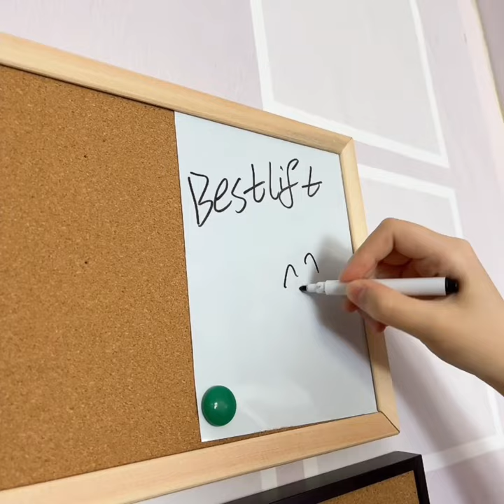ARTMOUNT Framed Cork Board Multifunction for Home School Office Usage Wall Hanging with Removal Tape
Model No. of Video: ARTMOUNT-CB
Factory Directly Supplier of Restickable Framed Cork Board
You place the order, we will handle everything.
In Stock, Ready to ship.